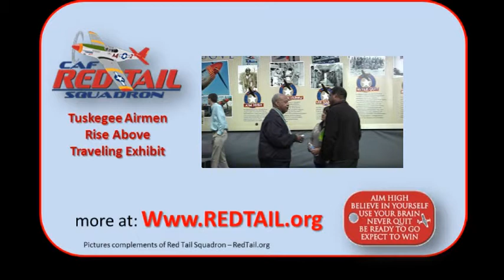Community Connections with... CAF Red Tail Squadron's Rise Above Traveling Exhibit!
Several people express their thoughts and experiences after viewing the movie about the Tuskegee Airmen! A couple from Europe, and a Veteran. Terry Hollis, one of the drivers for the Rise Above traveling exhibition, gives all of us kids a reason to get our "Dog Tags" and more!

Take the whole family to the CAF Red Tail Squadron¹s RISE ABOVE Traveling Exhibit!

Community Connections with... finds the people living in our communities making every community a better place for each of us.